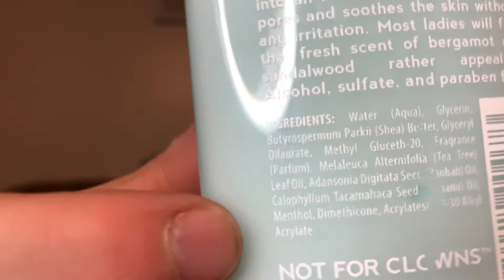Duke Cannon After-Shave Balm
Howdy partner. How’s it hanging? Short and to the left? Glad to hear that my friend. I hope you enjoyed it. You did? That’s great! Really helps the channel out! Have an amazing day amigo!